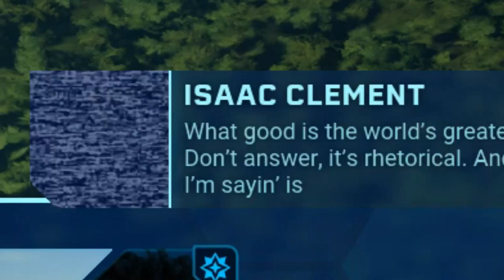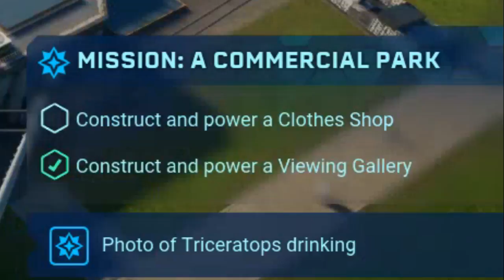They Say She Is Not Drinking - Jurassic World: Evolution Ep.2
📷 LEGOSAURUS Wallpapers by Stefan Moek:
∘∘∘∘∘∘∘∘∘∘∘∘∘∘∘∘∘-Credits-∘∘∘∘∘∘∘∘∘∘∘∘∘∘∘∘∘∘

'Happy Victory'

'Shades of Spring' and 'Long Stroll'

'REACH'

△⚪✕◻ Game on!